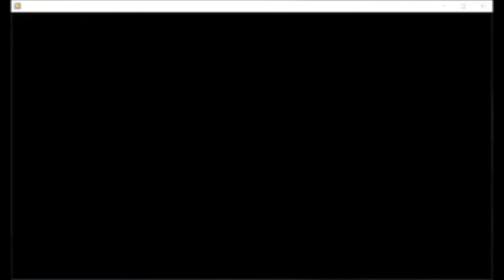Daily Boost Ep. 292 "The Impact of Moments"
In this episode, we discuss what living authentically. Realizing that we have the ability to focus on what we CAN do rather than on our fears allows us to see our challenges as opportunities, take them on, and be real with ourselves and the people around us.